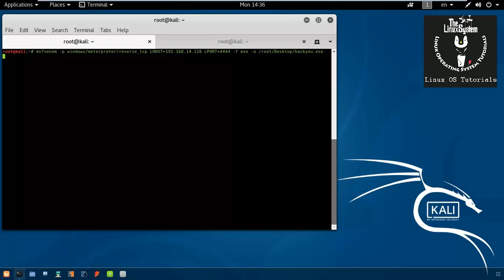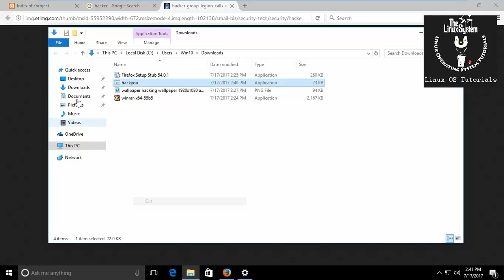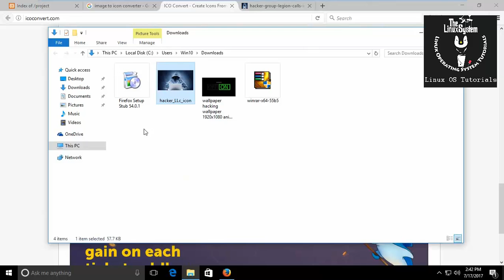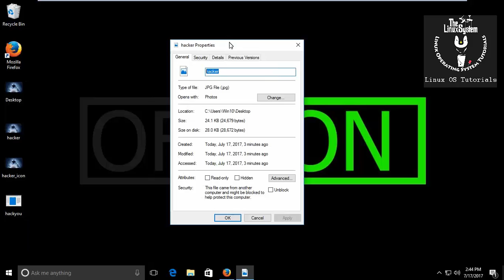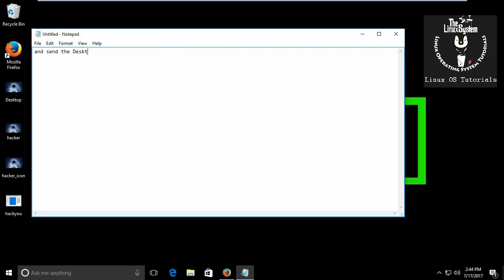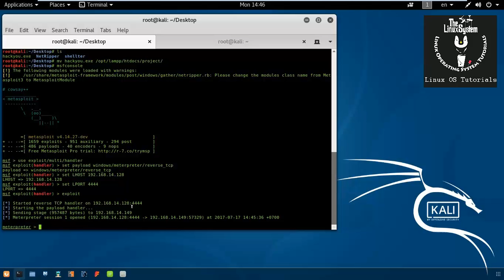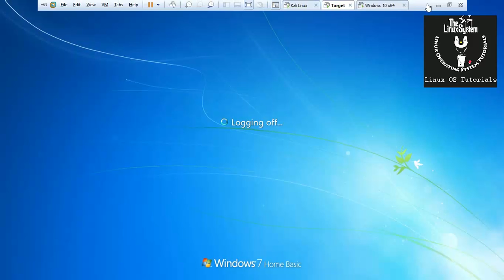Hack Any Windows 7/8/10 Remotely Using An Image Without Any Access ✔